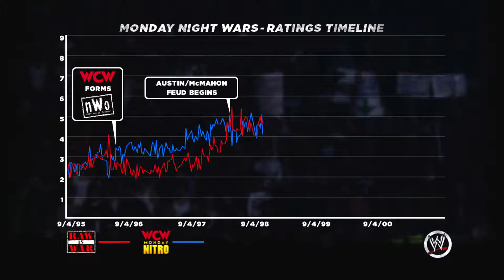WWE '13 Brothers of Destruction Walkthrough (Attitude Era) Part 9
Welcome to the walkthrough of WWE '13 Attitude Era of the Brother Of Destruction. I loved WWE Games and I had to play this for the nostaliga of my teens years. COMMENT! and also LIKE THIS VIDEO!